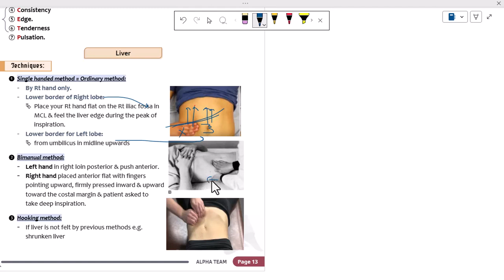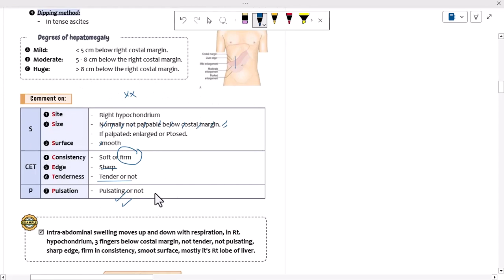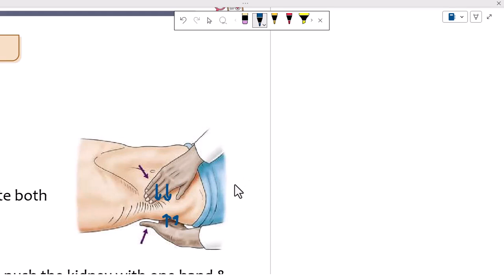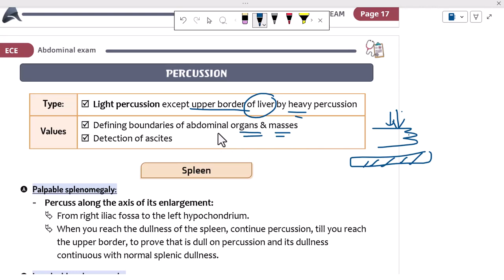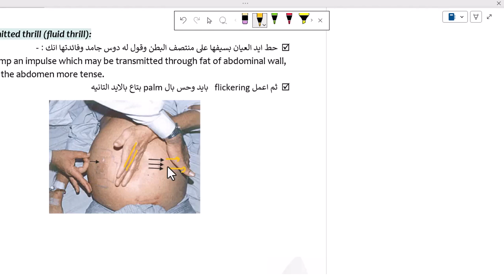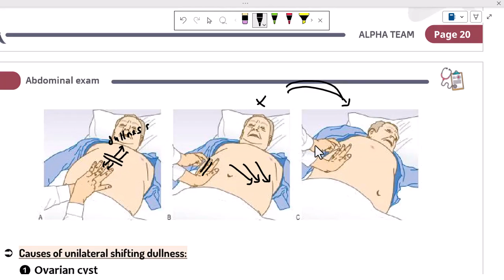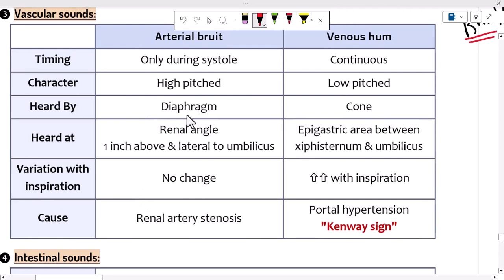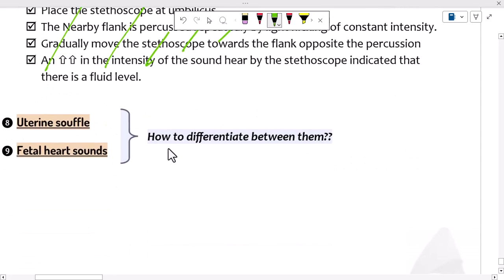Lecture 3 part 2 abdominal examination